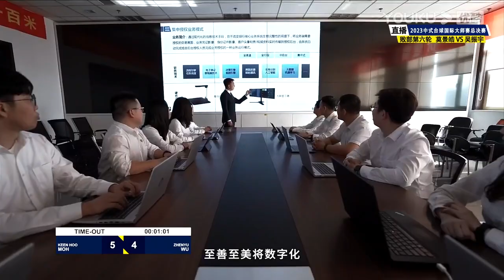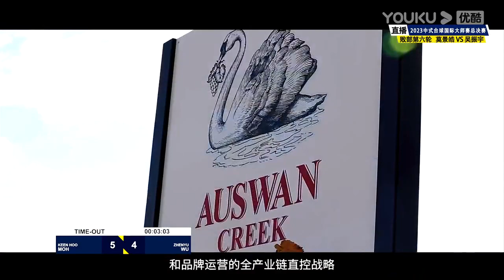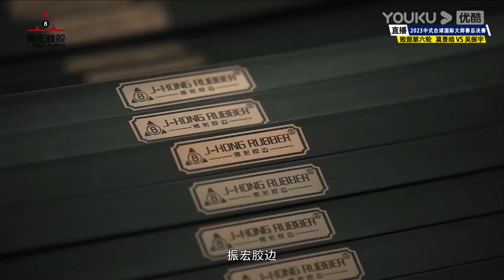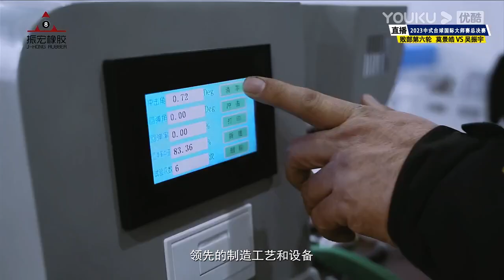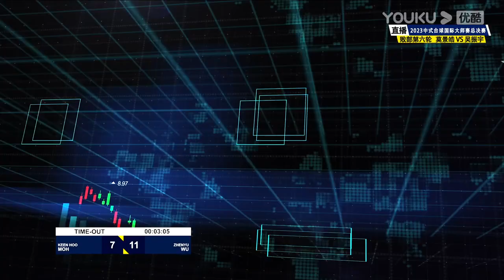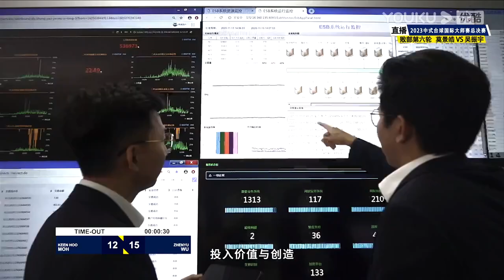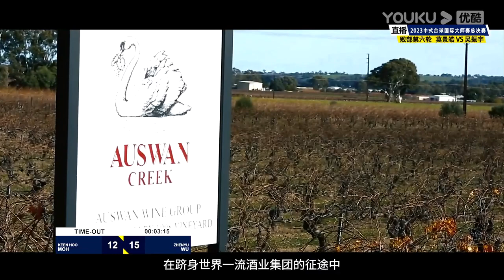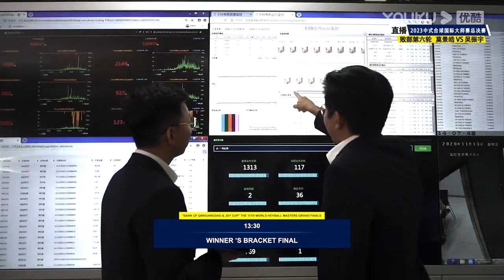Moh Keen Hoo (MAL) VS Wu Zhenyu (CHN) - S4 LR5 - 11th World Heyball Masters Grand Finals